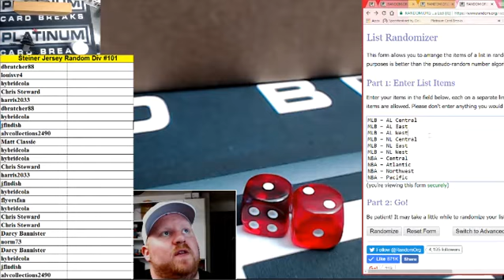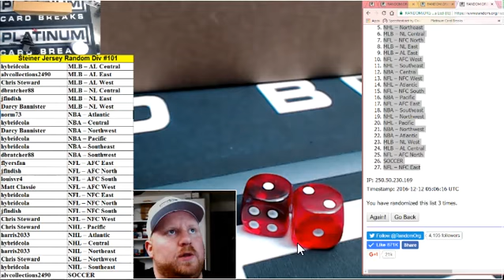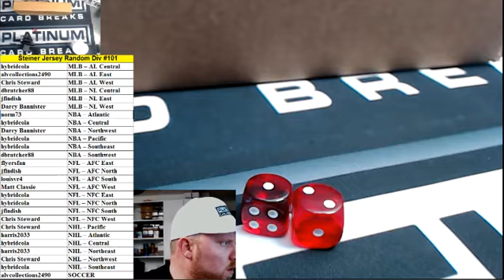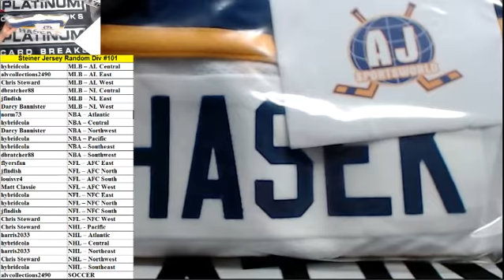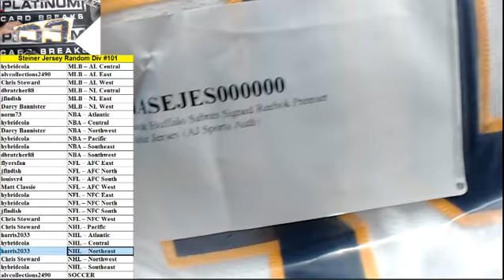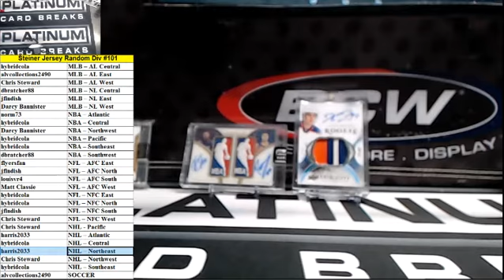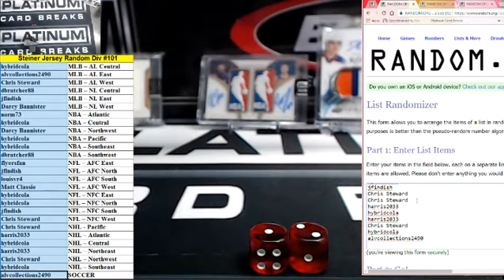Steiner Authenticated Autographed Multi Sport Jersey Random Divisions #101